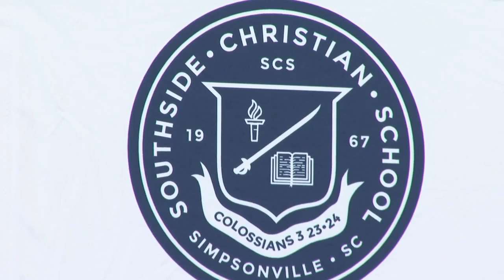Upstate lawmakers seek sales tax exemptions on schools' security purchases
Upstate lawmakers have introduced a bill to allow schools not to pay sales tax on purchases made to bolster school safety (Feb. 24, 2020)